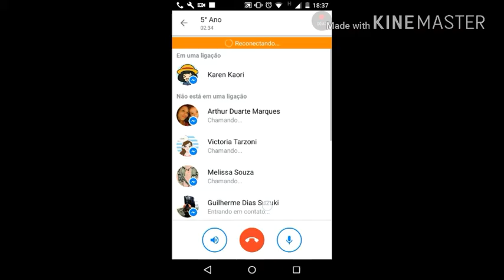O que faço no tédio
Vídeo rápido.Ainda me pergunto por que eu fiz isso.
    Bom universo para vocês